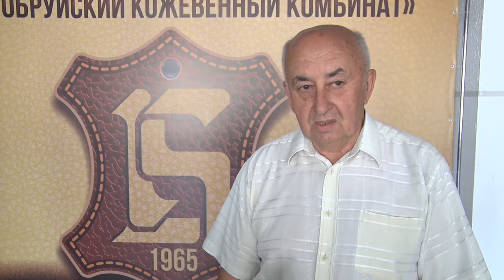85-ЛЕТНИЙ ЮБИЛЕЙ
85-летие отметил бывший руководитель кожевенного комбината Михаил Кузьмич. В день рождения своеобразным подарком для него стало приглашение посетить родное предприятие, которому он отдал 13 лет своей жизни.